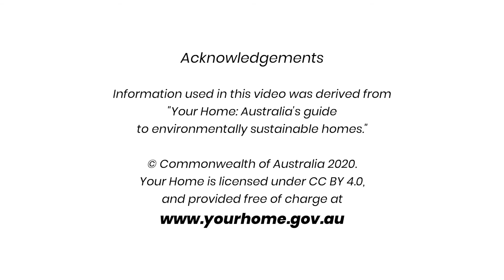Michael's obsession with insulation, Home Design Tips with Michael & Carlene, Benefits of Insulation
Carlene talks about Michael's obsession with insulation.

Michael is constantly talking about:
• The R-Value = Thickness (m) / Thermal conductivity (W/mK)
• Thermal Resistance is the most important material characteristic that should be defined when specifying insulation. There are two factors affecting the thermal resistance: the thickness of the insulation and the thermal conductivity of the material. Simply specifying thickness of material is not enough.
• To achieve a specific thermal resistance, increased product thickness is more economically efficient than using a product with a lower thermal conductivity.
• He is obsessed with different types bulk and reflective insulation — which are sometimes combined into a composite material.

Carlene admits that she also secretly likes insulation because it makes her feel comfortable. It keeps the family cool in summer and warm in winter.  And it is not that complicated (but don’t tell Michael that) - the higher the R-value, the better the thermal performance.

About Renovate or Rebuild

Do you love the area you live in but your home is a little tired and you are in need of more space?  You want a home that is healthy, efficient, comfortable, and stylish but you are not sure if it is better to renovate or rebuild your home.

Renovate or Rebuild is about answering the question - should I renovate or rebuild my home?

The program is based around a family who love where they live but need some more space to grow.  They want a home that is healthy, energy efficient, with solar power and home energy storage, facilities for an electric vehicle, and the best home design.

Two teams then compete to come up with the best home design for the family using concepts like passive solar design, architectural design, best home design ideas, amazing kitchen design ideas, amazing bathroom design ideas, the latest interior design ideas, and how to design a solar power system for your home including a home battery storage system.

Team Renovate need to come up with the best solution for the family with the best renovation ideas, considerations for bathroom renovations, the renovation costs, kitchen renovations, home improvement ideas, as well as how to make best use of the existing building materials to create a home that is energy efficient, and can use solar power and home battery energy storage to provide all of its energy needs.  To achieve this they will need to consider the passive solar design of the home, the use of energy efficient appliances and of course they need to understand how to create a budget for a renovation, how much renovations cost, and how to renovate a home.

Team Rebuild believe that the only way to save this home is to knock it down and rebuild a new home.  They will need to come up with a winning home design to create the best new home for the family by considering the best orientation of the home, passive solar design, the selection of energy efficient appliances, and how to create a home that produces all of its own power with a home solar and battery system.  They will also need to understand how much it costs to knockdown and rebuild a home as they come up with the best home design ideas including kitchen designs ideas, bathroom design ideas, access to natural light and ventilation.

If you liked this video you will also like these